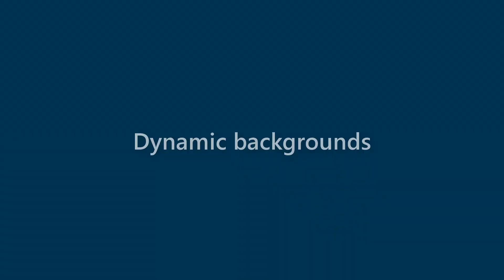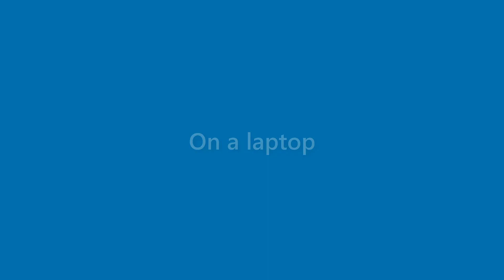Presley Mueller - appearance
Name Look - Presley Mueller - appearance. In this video we present "Presley Mueller" name look and feel in various scenarios.
This video will cover:
How does "Presley Mueller" look as a personal letterhead?
How does "Presley Mueller" look on a business card?
How does "Presley Mueller" look on a computer/laptop screen?
How does "Presley Mueller" look with different background colors?
How does "Presley Mueller" look with various fonts?